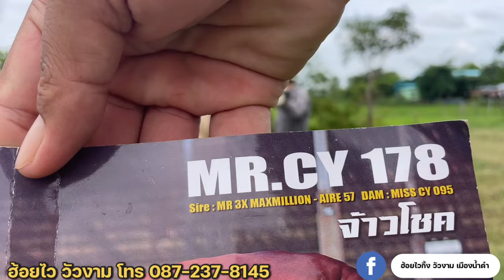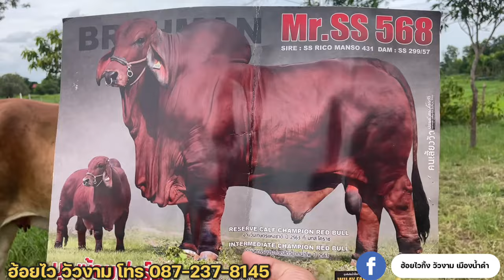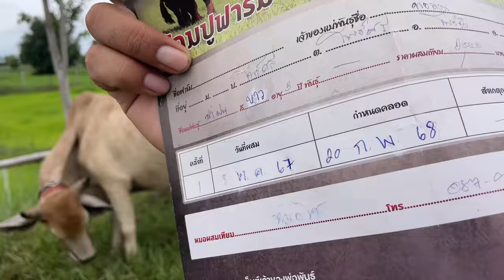เจอของดีและถูกอีกแล้ว‼️ วัวไซด์ใหญ่ สวยๆ 160+ ราคารากหญ้า หมดเกลี้ยงทุกรอบ#ฮ้อยไววัวงาม